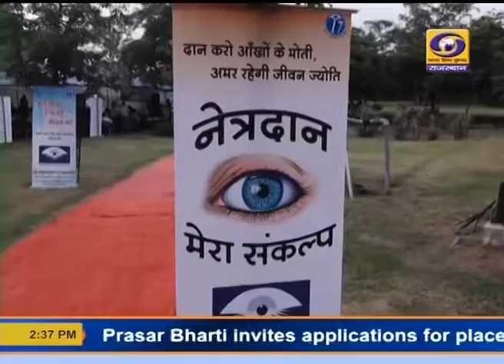नेत्र दान जागरूक पखवाडा स्वास्थ्य मंत्री